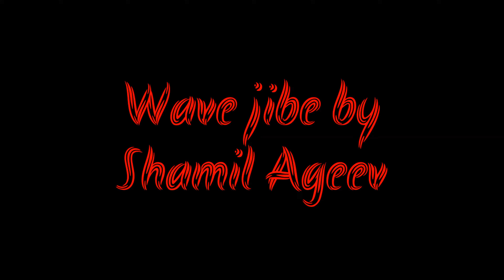Фордевинд / wave jibe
Виндсерфинг в дахабе